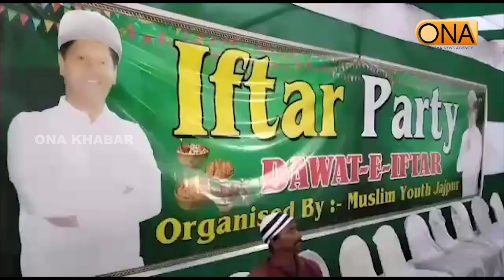Iftar party has been held at jajpur || ONA KHABAR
Iftar party has been held at jajpur
About Channel:
ଚ୍ୟାନେଲ୍ ବିଷୟରେ.